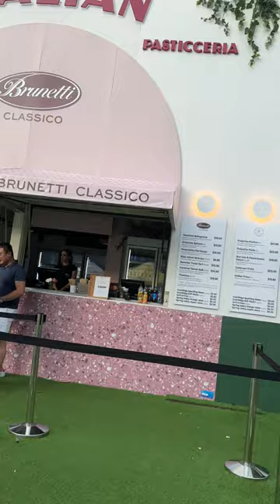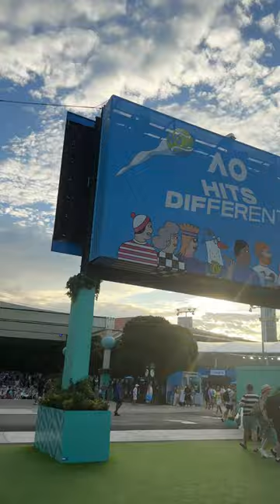DJAY PSG/ Female Dj Australia/ Australian Open 2024/ 1st Match/ India Tennis Player Yuki Bhambri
Hey there! I'm so excited to announce that I'm starting a new vlog series here in Melbourne, Australia. This is my little glimpse into my life as a Bollywood female DJ, and I can't wait to share it with all of you..
In each vlog, you'll get to hear my thoughts, experiences, and adventures as I navigate through the exciting world of being a DJ in a multicultural city like Melbourne. I'll also be showing you around, trying out new places, and sharing some behind-the-scenes moments of the music industry.
I can't wait for you all to join me on this journey, and I'm more than berry excited to have you as my audience.
I also would love to hear your suggestions for what you'd like to see in my vlogs. Are there specific places I've been to that you wou like to see more of? Are there any music genres or DJ styles that you'd like to see me cover more of?
Once again, thank you so much for being a part of my journey, and I can't wait to see where this adventure takes us.